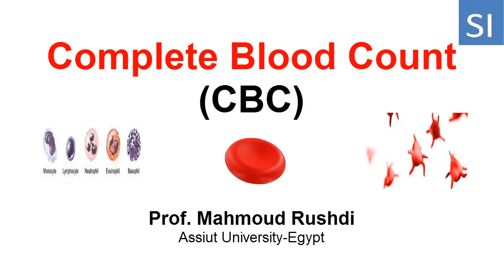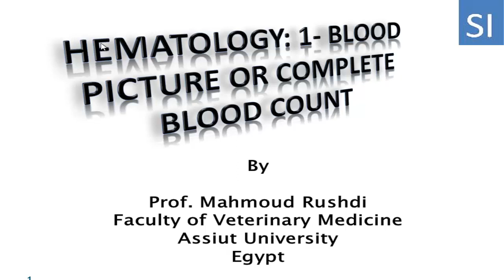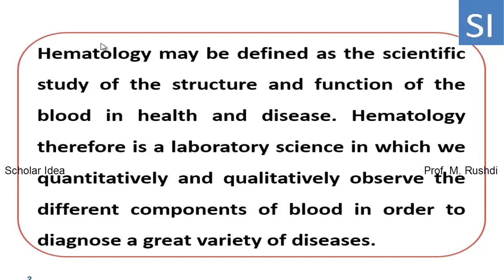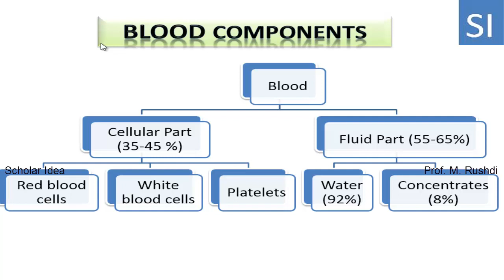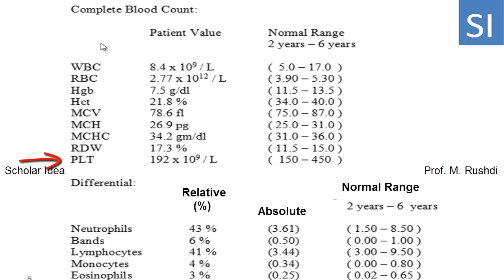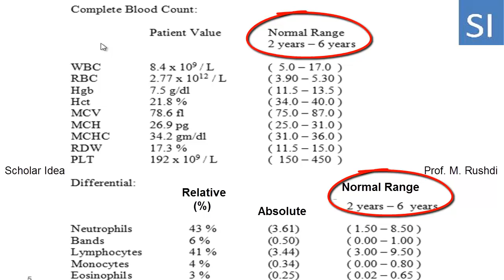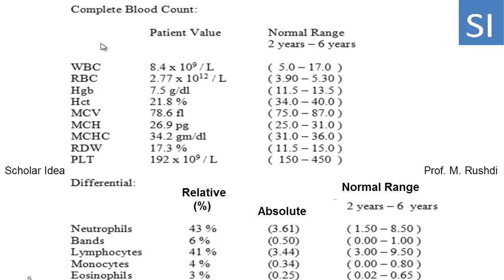Complete blood count: CBC (Arabic lecture 2017) العد الكلي لخلايا الدم